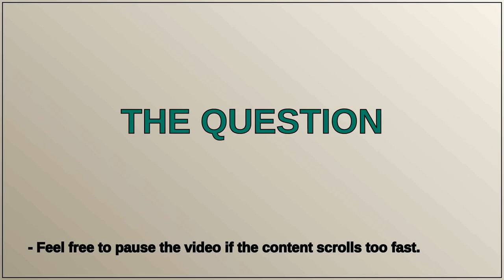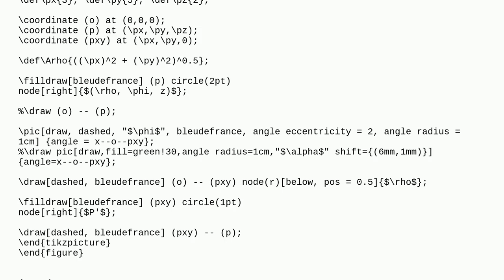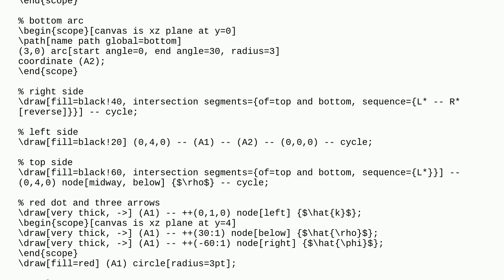How to draw the solids to refer to cylindricals coordinates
A special thanks goes out to the community

  pst-solides3d tikz-3dplot tikz-3d 3d tikz-pgf